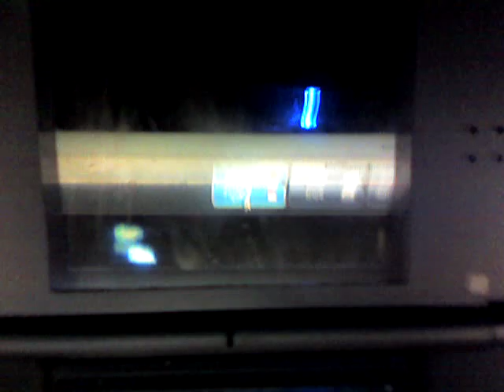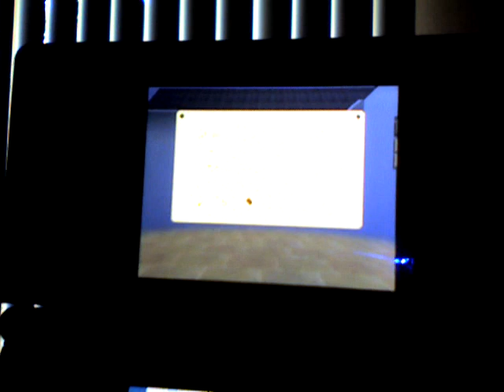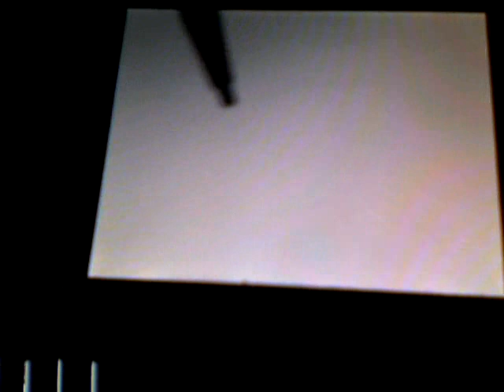Nintendogs:Chihuahua and Friends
Me taking Eagle and Abby(since I didn't do it last time) out for a walk. Please rate and comment! Next time: Eagle and Sky entered in Competitions(Sky might be entered in two ;) so keep watch!) I do not own Nintendogs. Nintendogs is copyrighed to Nintendo.